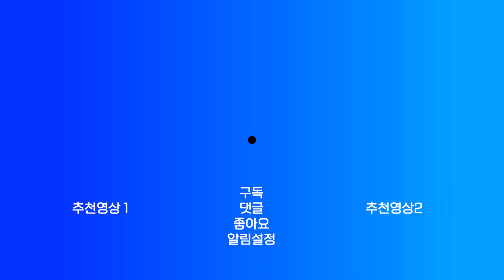롯데 자이언츠, LG에 0대 7 패.. 가을야구 무산 / 롯데자이언츠 LG트윈스 스포츠마니아 [롯데뉴스투데이 231011]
프로야구 롯데 자이언츠가
6년 연속 가을야구 무대 진출에 실패했습니다.

롯데는 어제(11일) 잠실야구장에서 열린
LG트윈스와의 경기에서 0대 7로 진 가운데,
남은 5경기 결과에 관계 없이
가을 야구에서 배제됐습니다.

어제 경기에서 롯데는 4회 2점을 내준 데 이어
5회 5점을 실점하며 무너졌습니다.

롯데는 올 시즌 전력을 보강하며
초반 리그 1위 자리까지 올랐지만,
이후 부진한 모습을 보이며
리그 7위자리까지 추락했습니다.